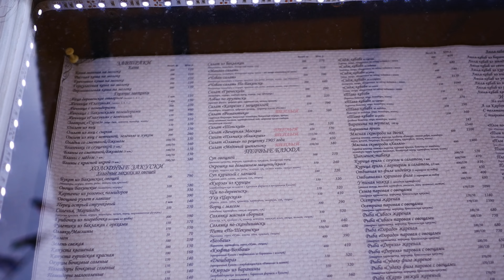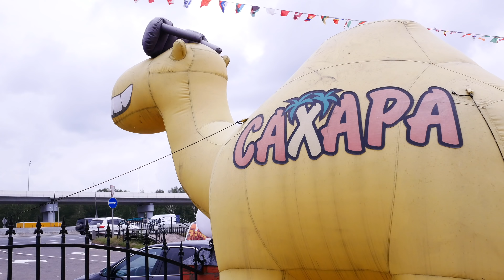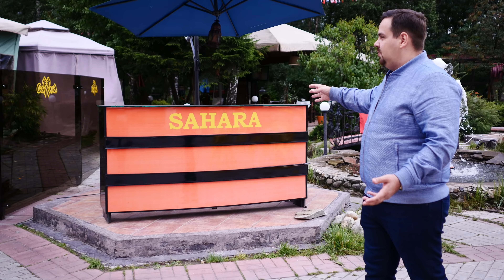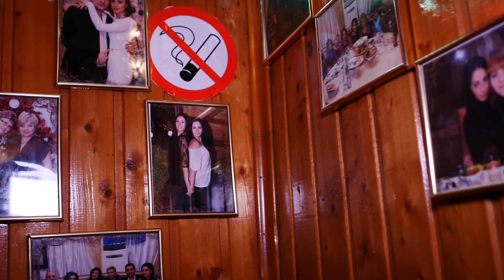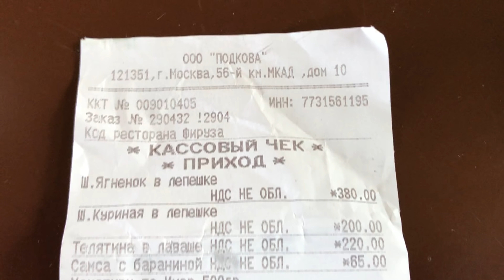Ресторан Сахара | Лучшая шаурма в Москве???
По многочисленным просьбам, сегодня я посетил кафе Сахара. Это сеть, состоящая из 4х заведений, в основном находящихся около МКАД. У них безумно большое меню, но я поставил главной задачей попробовать их шаурму. Сегодня на повестке три шаурмы - с курицей, телятиной и ягненком.